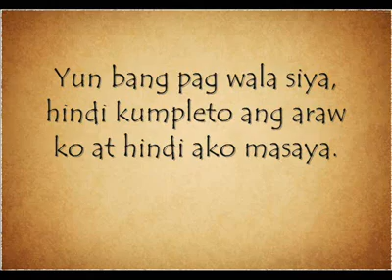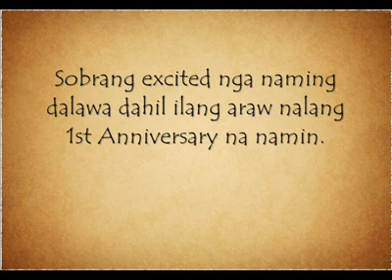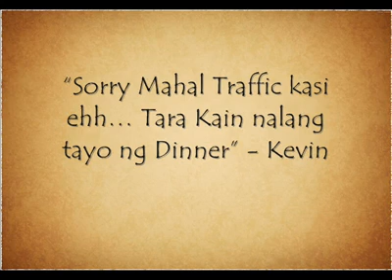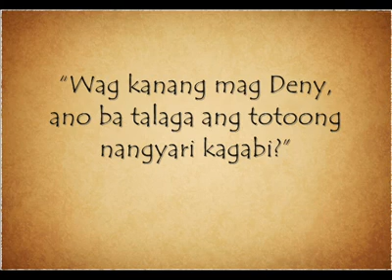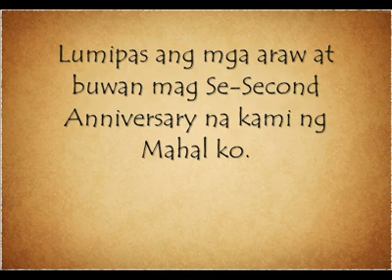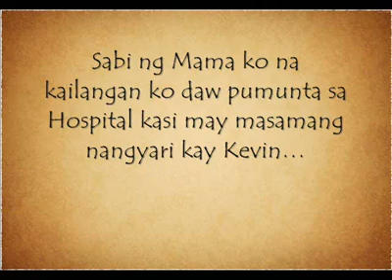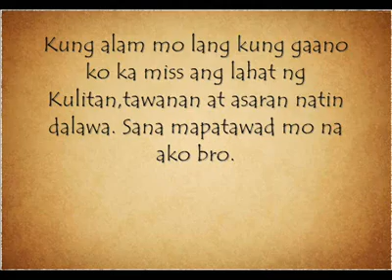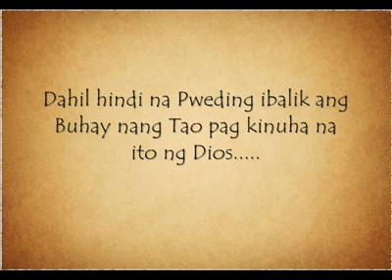a sad story of the twin brother